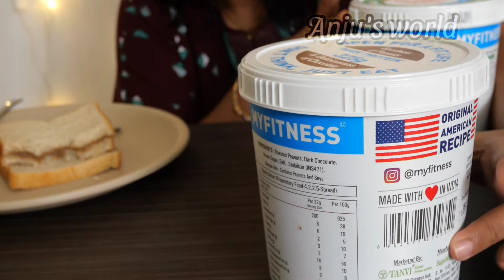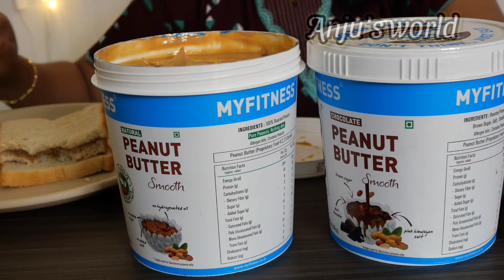What I Eat in a Day / 3rd Month Pregnancy / Anju's World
Hi dears,

Today's video iam sharing what i eat in a Day during my pregnancy. Hope this video will be useful for you guys